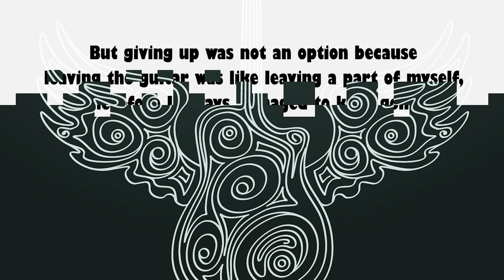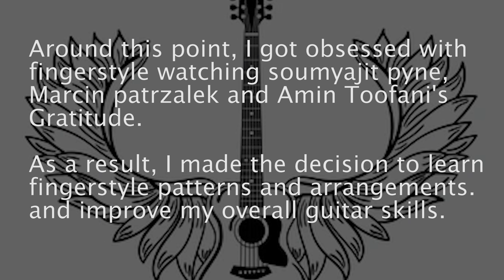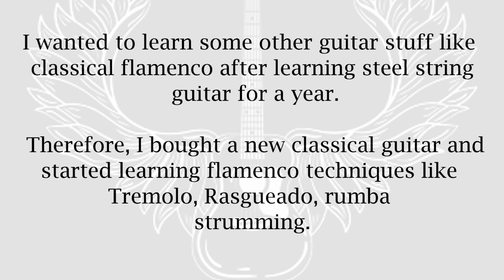2 Amazing Guitar Years - Self Taught 🥺🎸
Two Amazing Years Of Self Learning Guitar (Journey - Progress)
I thought it would be interesting to show you guys my guitar journey thus far. So, I hope you enjoyed my 2-year guitar journey/progress  -  Self Taught. You might come across some videos that you haven't watched before.
I got my first guitar on 18th August 2019 (2 years) and these two years of self learning guitar came with a number of challenges.and sometimes i just felt like giving up because i was pushing myself too hard in it and i was not getting any significant results.. but giving up was not an option because whenever i leave the guitar i just felt like i was missing a part of myself so somehow i always managed to keep myself going.
00:01 - 00:22 First/One Year guitar progress,
00:22 - 01:00 2 Year progress journey( Aadat Fingerstyle)
01:00 - 01:28 Second Year journey (Bella Ciao fingerstyle)
01:28 - 01:57 Ekla Chalo re fingerstyle - Soumyajit pyne
01:57 - 02:12 Pirates Of Carribean fingerstyle - Mihika Sansare
02:12 - 02:36 Tum hi ho Beginner tabs
02:36 - 02:54 Harry Potter Hedwig theme
02:36 - 03:10 Neele Neele Ambar Par Guitar Tabs
03:10 - 03:30 Pani Da rang
03:40 - 03:50 Fingerstyle Practice
03:50 - 04:08 Tum hi aana tabs
04:08 - 04:34 Gratitude Amin Toofani
04:38 - 04:48 Muse Isolated System first fingerstyle Arrangement
04:48 - 05:08 Phir Bhi tumko Chahunga
05:08 - 05:20 My heart Will Go on
05:20 - 06:08 half girlfriend Fingerstyle
06:08 - 06:22 My heart - Titanic Fingerstyle cover
06:22 - 06:40 Fur Elise
06:40 - 07:12 One Year progress/ journey - Amin toofani
07:12 - 07:35 Happy Birthday theme
07:35 - 07:55 Classical Fingerstyle guitar
07:55 - 08:42 Gratitude Amin Toofani
08:42 - 09:04 Tremolo Flamenco
09:04 - 09:44 Still Dre Fingerstyle
09:44 - 10:45 Light of the seven fingerstyle
10:45 - 11:27 Rasqueado Flamenco Guitar
11:27 - 11:38 Koi mil gya - jadoo
11:38 - 12:16  Still dre percussive
12:16 - 12:33  Ek raat - vilen guitar
12:33 - 13:40 Ek pyaar ka nagma - soumyajit pyne
13:40 - 15:00 Aadat fingerstyle guitar - soumyajit pyne
15:00 - 16:00 Bella Ciao Fingersyle - soumyajit Pyne
16:00 - 17:02 Ekla Chalo Re Fingerstyle - Soumyajit pyne
17:02 -17:18 Pirates of carribean - Mihika sansare fingerstyle
All things said, I Hope this video inspires you to find a reason for learning the guitar and motivates you to get there...